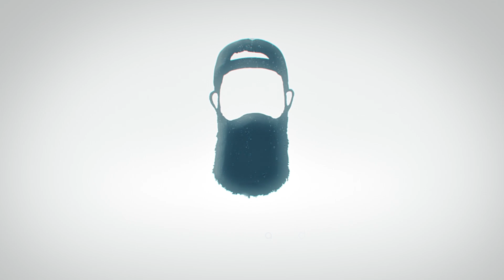What to do w/ Beard Products you DON'T Like!?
I go over some ideas of what to do with beard products that you have but do not like.

Dan & Sam's Etsy shop for Shirts, Decals, & more made by Sam:

Timestamps:
0:00 = Intro
1:28 = Don't like...
5:32 = Conclusion